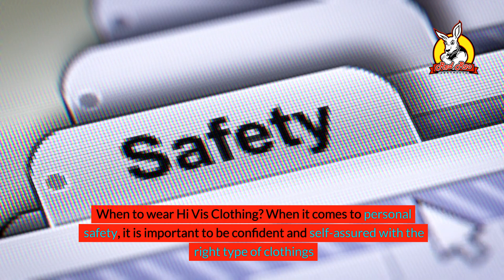When Must You Wear Hi Vis Clothing In Brisbane QLD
The Essential Guide to High-Visibility Clothing in Brisbane: When and Why It's a Must!

In the vibrant city of Brisbane, where construction cranes dot the skyline and bustling roads weave through the urban landscape, the importance of high-visibility (hi-vis) clothing cannot be understated. This essential safety gear plays a crucial role in protecting workers and ensuring their visibility in potentially hazardous environments. Let's delve into the specifics of when and why hi-vis clothing is a must in Brisbane.
When is Hi-Vis Clothing Necessary?

1. Construction Sites: Brisbane's booming construction industry requires workers to be equipped with hi-vis clothing to stand out against the backdrop of busy sites and heavy machinery. It's not just a safety measure but a strict regulatory requirement.

2. Roadside Work: Whether it's road maintenance, landscaping, or utility work, anyone operating within or alongside Brisbane's roadways must wear hi-vis apparel. This ensures they are visible to passing drivers, reducing the risk of accidents.

3. Low Light Conditions: Early mornings, late evenings, or foggy days in Brisbane call for hi-vis wear. Limited visibility conditions make it challenging for workers to be seen, and hi-vis clothing becomes their first line of defense against potential hazards.

4. Industrial Environments: Warehouses, factories, and ports in Brisbane often require hi-vis clothing, especially in areas where workers are mingling with moving vehicles or machinery.
Why is Hi-Vis Clothing Crucial?

Enhanced Safety: The primary purpose of hi-vis clothing is to enhance the wearer's visibility, making them stand out in their environment. This is crucial in preventing workplace accidents and ensuring the safety of not only the wearer but also their colleagues and the public.

Regulatory Compliance: Adhering to safety regulations is not just about avoiding penalties; it's about fostering a safe working environment. Brisbane's safety standards mandate the use of hi-vis clothing in many sectors, emphasizing its importance in workplace safety protocols.

Professional Responsibility: Wearing hi-vis clothing is a sign of professional responsibility. It shows a commitment to safety, setting a standard for others to follow and contributing to a culture of safety awareness within the workplace and the broader community.

Red Roo Australia;
Address: 3/45 Kingtel Place, Geebung, QLD 4034;